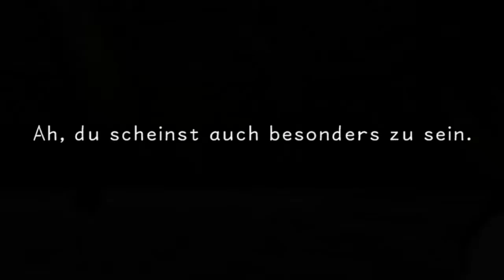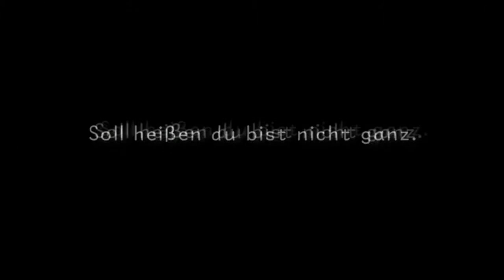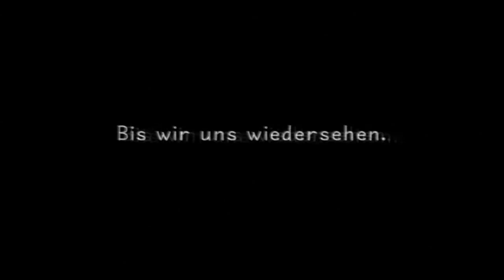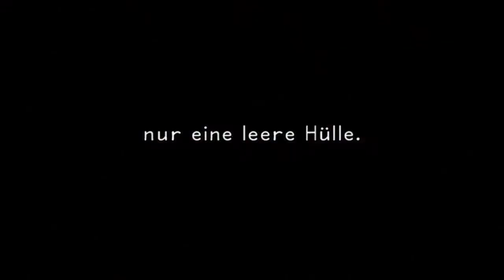Let's Play Kingdom Hearts Final Mix #065 - Der mysteriöse Unbekannte den jeder kennt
Kingdom Hearts I.5 ReMIX bei Amazon

Titel:                              Kingdom Hearts HD Final Mix
Genre:                           Actio-RPG
Plattform:                       Playstation 3
Entwickler/Publisher:      Square-Enix

Das Spiel zeigt wie Sora von seinen Freunden Riku und Kairi getrennt wird, als ihre Welt, die Inseln des Schicksals, von schattenhaften Wesen, bekannt als die Herzlosen, angegriffen wird. Während des Angriffes erhält Sora eine Waffe, die das Schlüsselschwert genannt wird, mit der er gegen die Herzlosen kämpfen kann. Schon bald darauf, findet er sich in einer anderen Welt, der Stadt Traverse, wieder, wo er auf Donald Duck und Goofy trifft, zwei Abgesandte aus dem Schloss Disney, die von König Micky auf die Suche nach dem Träger des Schlüsselschwertes geschickt wurden.